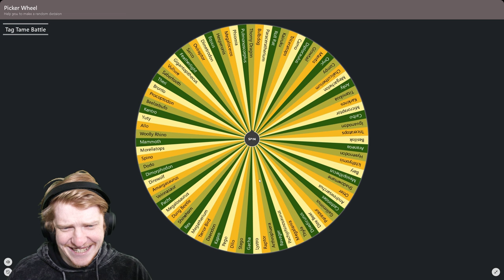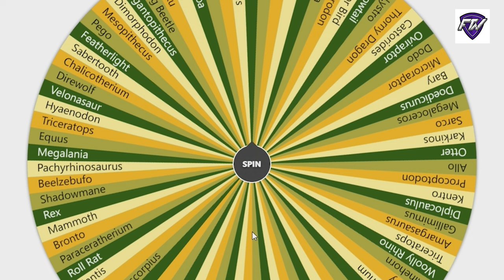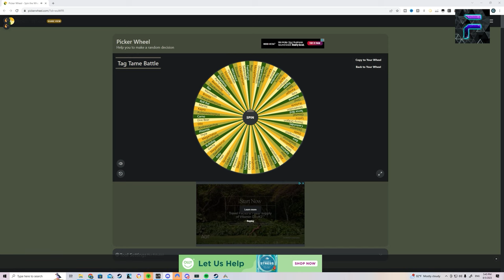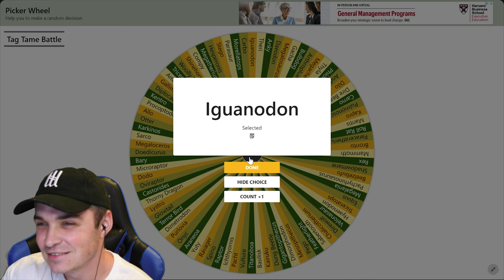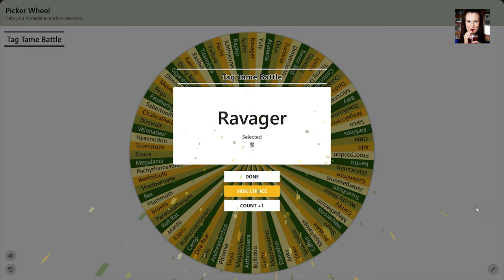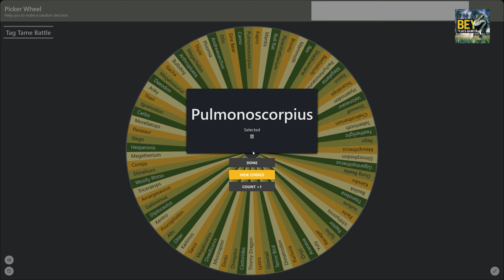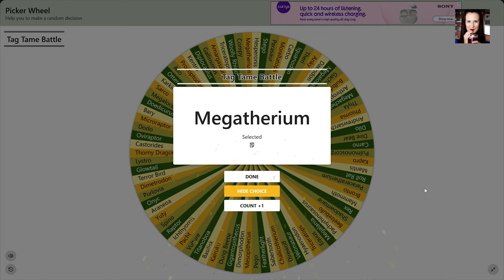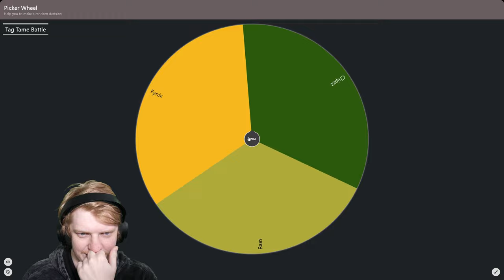We Tame Random Ark Dinos, Then Have A Tag-Team Battle!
Today I Invited 7 creators to join me in spinning to tame random ark dinos and then have a tag-team free for all battle to see who the winner is!